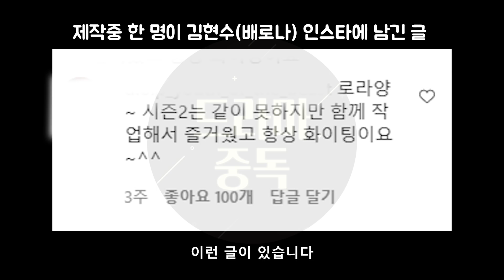[펜트하우스] 오윤희의 인과응보 (ft. 배로나 시즌2는?)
펜트하우스 안방마님 플렉스를 즐기는 오윤희~
심수련의 드레스 입고 여왕놀이에 흠뻑이다...
펜트하우스 퀸의 복수,
오윤희가 가진 가장 소중한... ㅂㄹㄴ